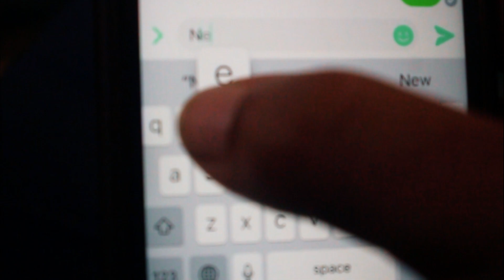FINALLY BOUGHT MY NEW BIKE